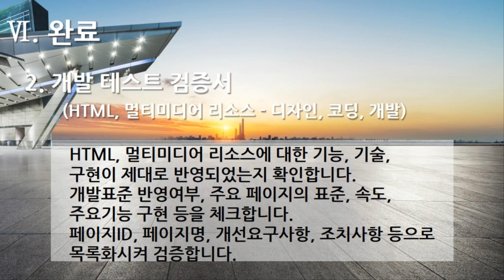[편집] 3부. 플랫폼 개발구축 - 완료(인수, 검수, 완료) 2. 개발 테스트 검증서(HTML, 멀티미디어 리소스 - 디자인, 코딩, 개발)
[편집] 3부. 플랫폼 개발구축(Build Platform Development) - 완료(인수, 검수, 완료 - Acquisition, Inspection, Complete) 2. 개발 테스트 검증서(HTML, 멀티미디어 리소스 - 디자인, 코딩, 개발)